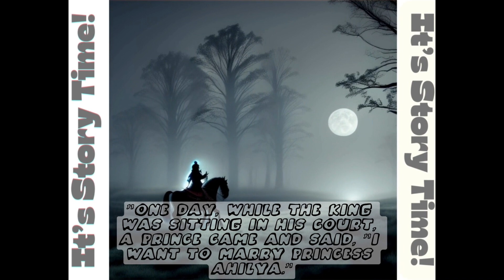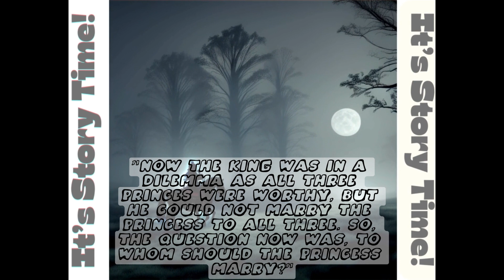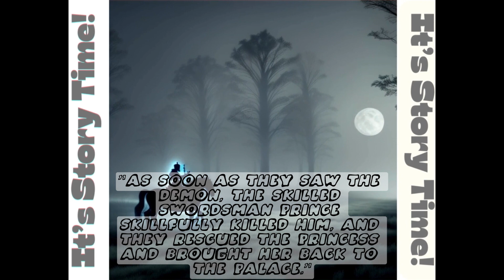विक्रम बेताल की कहानी (कहानी-5): "असली वर कौन?"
विक्रम बेताल की कहानी (कहानी-5): "असली वर कौन?" | Vikram & Betaal (5th Story): "Who is the Real Groom?"

42. विक्रम बेताल की कहानी (कहानी-4): "ज्यादा पापी कौन?" | Vikram & Betaal (4th Story): "Who is the Bigger Sinner?"

43. "लियो शेर और लूना हिरणी: जंगल के रक्षक" | "Leo the Lion & Luna the Deer: Guardians of the Jungle"

Hipi- its_storytimeofficial
Link- hipi.co.in/@its_storytimeofficial

Its Story Time Official
Moral Stories
Moral Stories in Hindi
Kids Stories
Kids Stories in Hindi
Cartoon Stories
Cartoon Stories in Hindi
Animated Stories
Animated Stories in Hindi
Short Stories
Short Stories in Hindi
Kids Entertainment
Kids Entertainment in Hindi
Bachcho ki Kahani
Bachcho ki Kahaniya
Animal Stories
Animal Stories in Hindi
Lion Stories
Lion Stories in Hindi
Akbar Birbal ki Kahaniya
Vikram Betal ki Kahani
Vikram Betal ki Kahaniya
Cartoon Kahaniya
Time Story Cartoon
Kahaniya Stories
Story Time
Hathi Raja
Bandar Mama
Holi
Podcast
Podcast in Hindi
Podcast Stories
Podcast Stories in Hindi
Sheikh Chilli
Sheikh Chilli ki Kahani
Sheikh Chilli ki Kahaniya
Kahaniya
Cartoons Kahaniya
Hindi to Story
Kahani Inspirational
Official Kahaniyan
Hindi Moral Cartoons
Horror Story
Horror Stories
Horror Stories in Hindi
Mystery Story
Mystery Stories
Mystery Stories in Hindi
Mysterious Story
Mysterious Stories
Mysterious Stories in Hindi
Thriller Story
Thriller Stories
Thriller Stories in Hindi
Scary Story
Scary Stories
Night Stories
Moral Stories Podcast
Betal Story
Inspirational Kahani
History kahani
Cartoon Story
Kahani Story Time
Storytelling Kahani
Moral Story Time
It's Story Time
Kahani Hindi Cartoons
Interesting Kahaniya